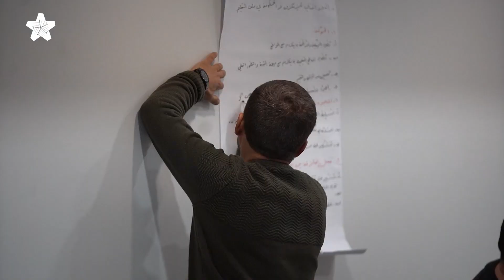المجموعة الإدارية في روشة عمل الائتلاف الوطني السوري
مجموعة العمل الإدارية في ورشة "الخطة الوطنية المشتركة للنهوض بالشمال السوري – تكامل الأدوار"